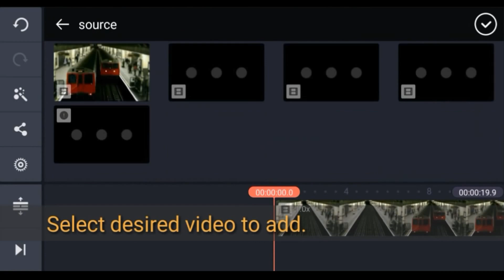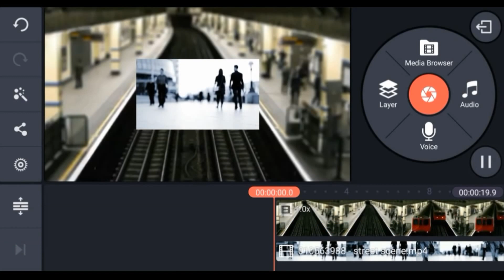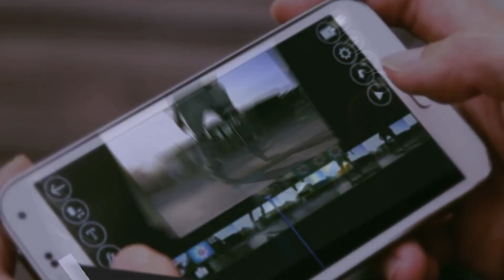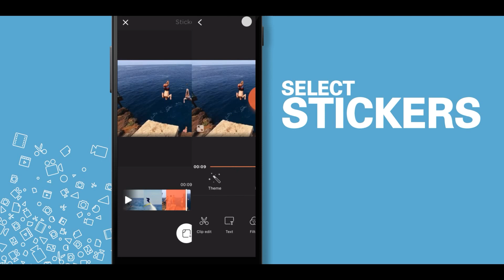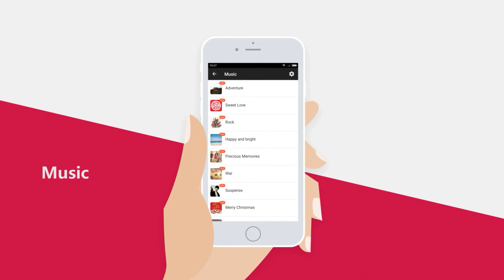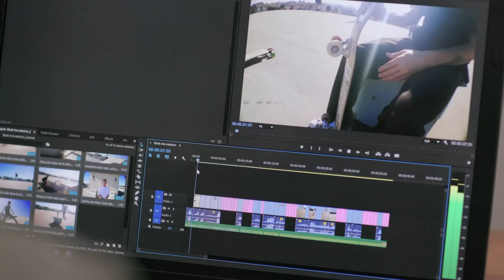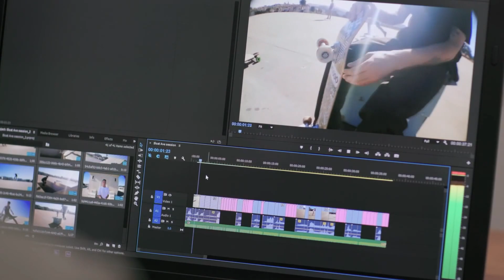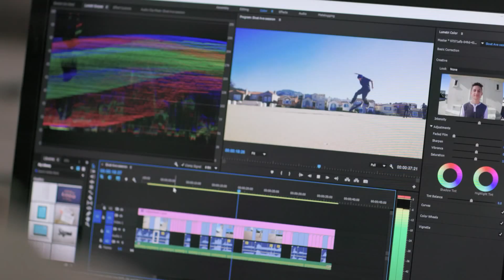5 Editores de Vídeo para Android | 5 Video Editors for Android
Use o melhor editor de vídeo para editar seus vídeos favoritos agora mesmo!

Use the best video editor to edit your favorite videos now!

▼ Download ▼